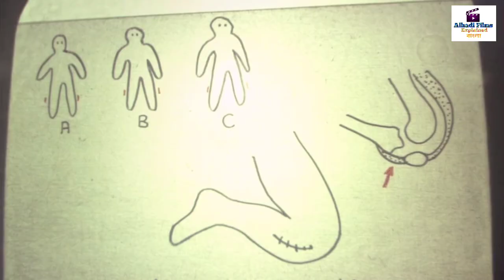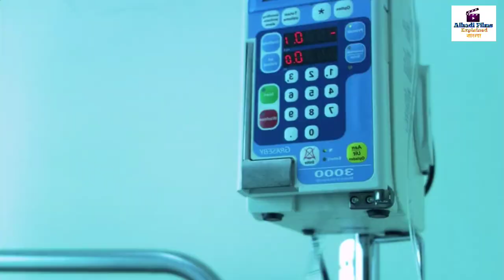ভয়ংকর সিনেমার গল্প | The Human Centipede 2009 Full Movie Explain in Bangla | Horror movie explain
About :
ভয়ংকর সিনেমার গল্প | The Human Centipede 2009 Full Movie Explain in Bangla |  Horror movie explain | The Human Centipede Full Movie in Bangla | Psycho Thriller Movie Explain in Bangla |
Two pretty but ditsy American girls are on a road trip through Europe. In Germany, they end up alone at night and when their car breaks down, they take shelter in an isolated villa. They wake in the morning to find themselves in a makeshift hospital along with a Japanese man. Here they meet a psycho \ Movie explain in Bangla.

Video Credit :

Director: Tom Six
Produced by: Ilona Six; Tom Six
Initial release: April 30, 2010 (New York
Box office: $252,207 (approx. €187,000)
Languages: English; German; Japanese

Related :

The Human Centipede 2009 Full Movie Explain in Bangla,
The Human Centipede Full Movie,
The Human Centipede 2009 Full Movie,
The Human Centipede,
Horror movies explain in Bangla,
Horror movies in Bangla,
Horror movies ending explained in Bangla,
Movies ending explained
Sci fi movie ending explained in Bangla
Ending explained in Bangla,
Slasher movie explained in Bangla,
Slasher movie in Bangla,
Horror slasher,
The Human Centipede (2009) Full Slasher Film, The Human Centipede Film Explained in Bangla,